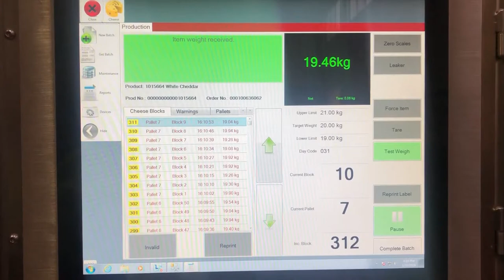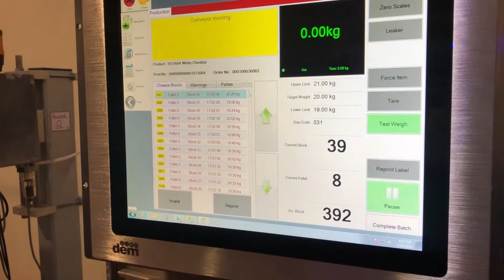In-Line Cheese Check Weighing System | Software for Food and Meat Processors - DEM Machines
The DEM Machines Check Weigher produces both a block label and a pallet label.  It also produces a detailed pallet report and end of day report listing the weights of all the pallets produced, how many blocks are on each pallet and how many samples were recorded.

As frequently as required test weights can be recorded and all the days test weights are consolidated into one report. Tests weights can be recorded as many times during the day as the operator needs and all the days test weights are produced onto one report